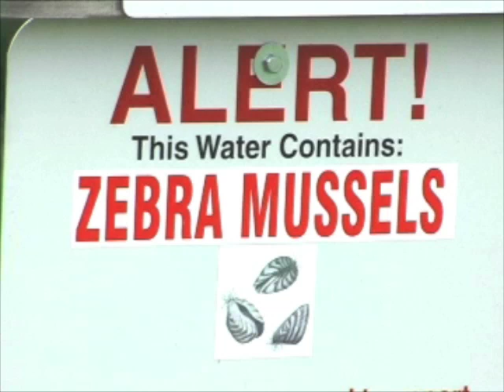Zebra Mussels Explained